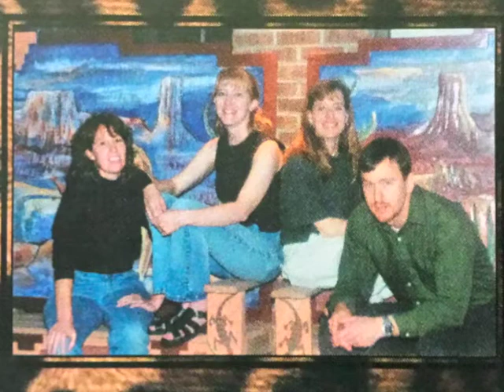FakeFur - TAX MAN (recorded in the late 90's)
Ada Meadows Lead Guitar
Tracy Fulghum Bass
Carla Burgess Drums, Vocals
Carol Terwilliger Vocals, Guitar
TAX MAN - George Harrison